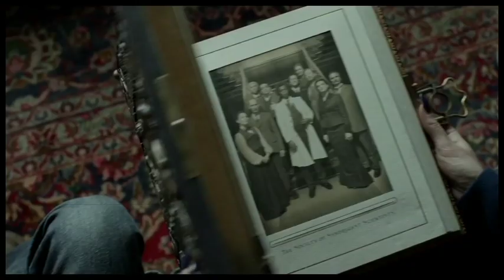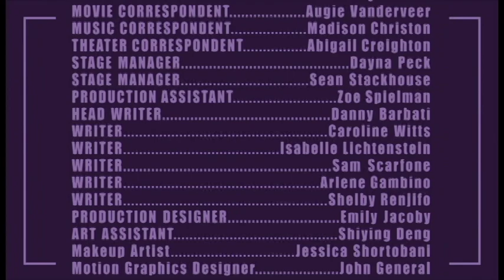The Dish - Fall 2016 Episode 1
Like movies, tv, theater, or music? Well if you don't like any of those you sure are boring.

To get your latest serving of all your pop culture info, here's The Dish!